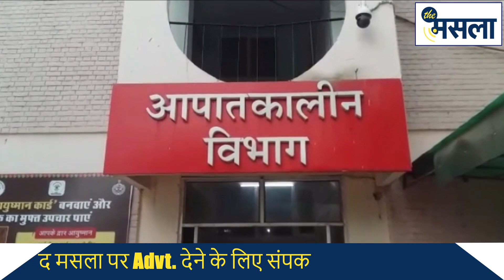अस्पताल के शवगृह से गायब हुआ कोरोना संक्रमित का शव